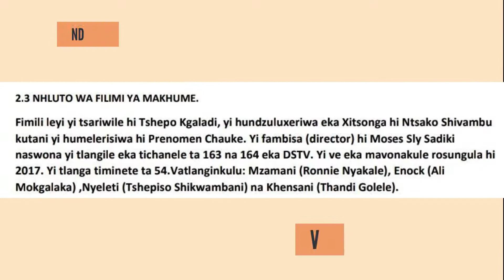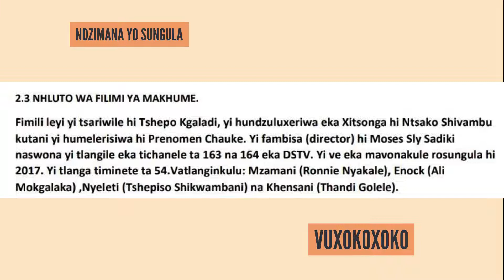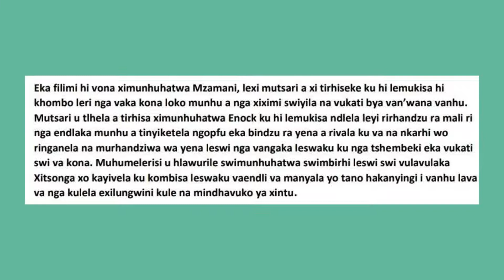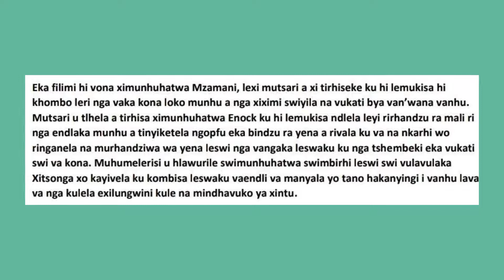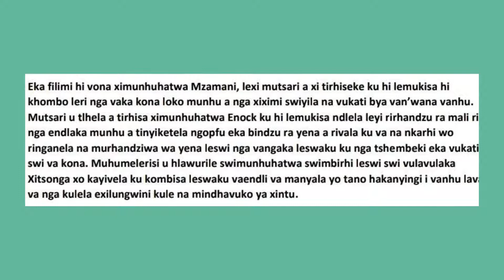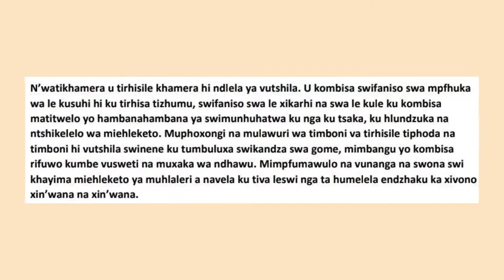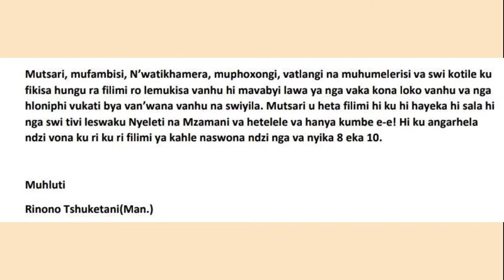NHLUTO WA FILIMI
Learn how to review a film. Dyondza Nhluto. Xitsonga HL paper 3(Creative writing)